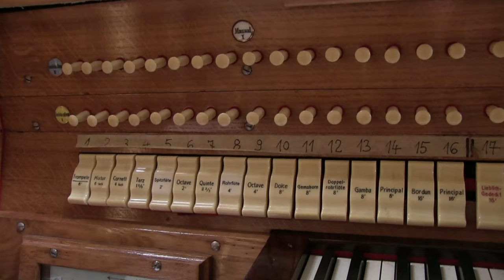Tajemnice organów w Św. Krzyżu w Siemianowicach - dr hab. Marek Urbańczyk [Organowe Podróże]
Otwieramy nasze archiwa! Wracamy do roku 2021! W drugiej części rozmowy z dr hab. Markiem Urbańczykiem poznamy lepiej organy kościoła Świętego Krzyża w Siemianowicach Śląskich a także zajrzymy na zaplecze tego instrumentu.

Wspólnie odkrywajmy nieznane zakątki Polski w naszych 'Organowych Podróżach'!

Specjalne podziękowania dla Miasta Siemianowice Śląskie za pomoc w realizacji tego projektu. ✨

🎥 Realizacja: Roman Hyla, Kazimierz Salik, Tomasz Pulchny
🎼 Audio Intro: Adam Utmańczyk

0:00 - Wstęp
0:30 - Historia i ogólna budowa instrumentu
3:30 - Prezentacja brzmienia
9:32 - Wnętrze instrumentu
13:30 - Jak zostać organmistrzem